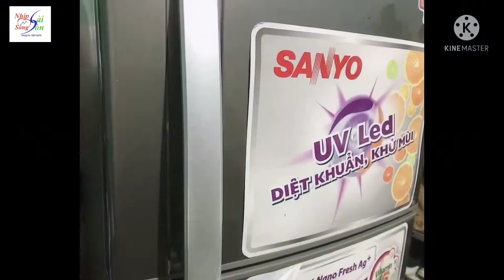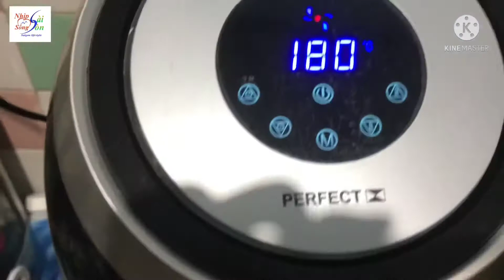" Nam Can Cook " & cái kết .....!! ( tập 1) | Nhịp Sống Sài Gòn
Mình làm được thì all các Quý ông khác còn làm tốt hơn, các Quý bà đừng xem nhẹ khi đàn ông vào bếp nhé ! Có khi cũng tạo nên những thảm hoạ không chừng...kkkk